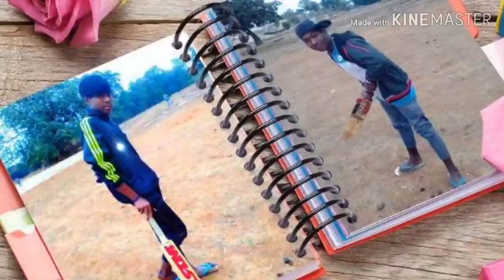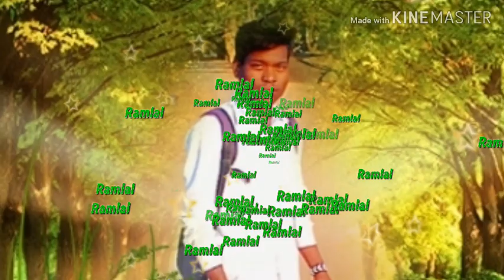Singar. Budhman sanyasi //. Mobile me dekhona Tor photo ghari ghari//. 2019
Director. Rajeshwar and Ramlal